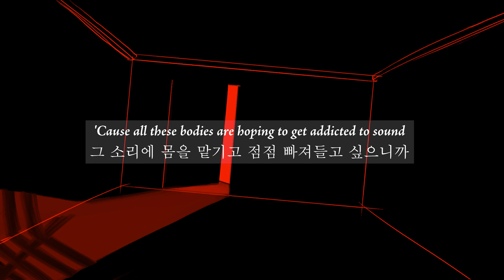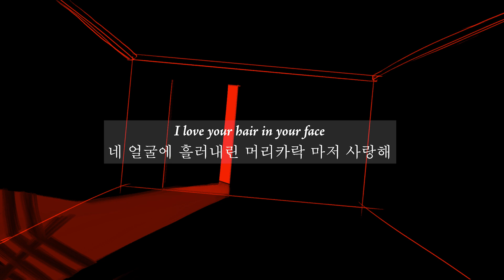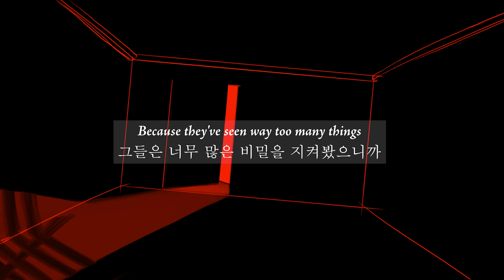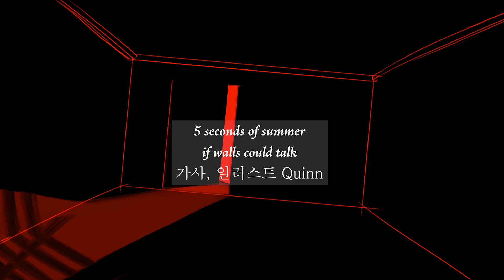[오소스] 5 Seconds Of Summer - If Walls Could Talk 가사 해석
신청곡입니다 영블앨범 수록곡은 솔직히 다 좋아요,,진짜로 S2